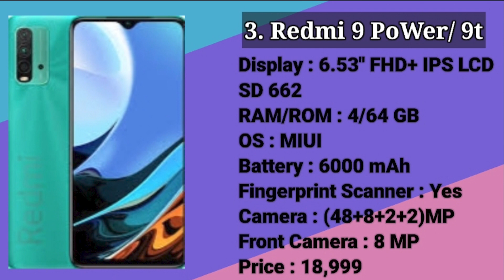Top 5 Best Phones Under 20000 In Nepal 2021(Latest) - नेपालीमा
Hlo Sathiharu, Aaja chai maile best phone under 20k ko video lyayera aako xu. Yo video ma chai maile Nepali smartphone market ma paune dherai phone haru ma chai kun 5  smartphone tapaile herna jaruri xa vannexu Sathai tapaiko need anusar kun best hunxa tyo ni suggest garnexu...Hope dherai phone haru bata hajurlai hajurko lagi best choose garna help puraunexu..Tesko lagi hamro purai video hernuhola..

Timestamps:
00:00 Intro
00:25 Criteria
00:42 Best Motorola Under 20000
01:14 Best Samsung Under 20000
02:00 Second Best Redmi Under 20000
02:40 Best Micromax Under 20000
03:14 Best Redmi Under 20000

Best Gaming Phone Under 20000 In Nepal 2021
Best Gaming Smartphone Under 20000
Best Gaming Smartphone Under 20000 In Nepal
Best Gaming Smartphone Under 20000 In Nepal 2021
Best Camera Phone Under 20000
Best Camera Phone Under 20000 In Nepal
Best Camera Phone Under 20000 In Nepal 2021
Top 5 Best Phones Under 20000
Top 5 Best Phones Under 20000 In Nepal
Top 5 Best Phones Under 20000 In Nepal 2021